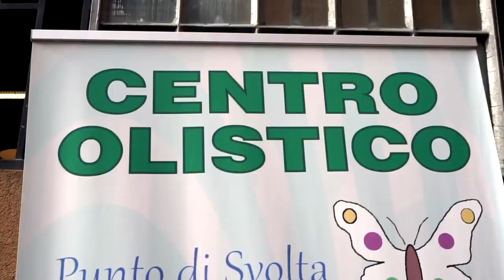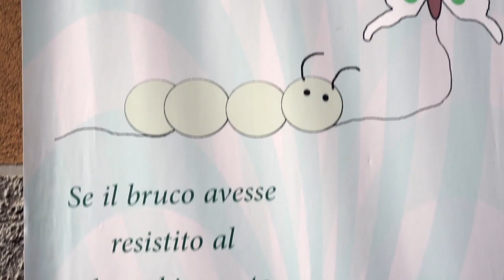Luca e... Bologna